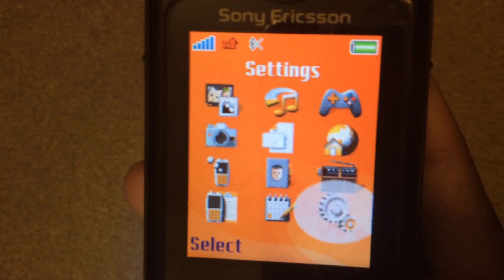Sony Ericsson W810i Incoming Call